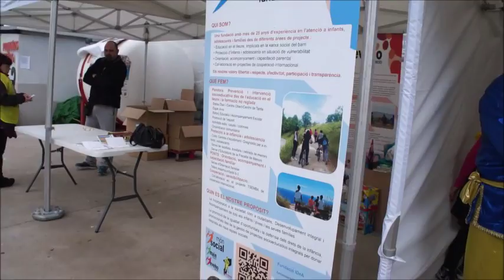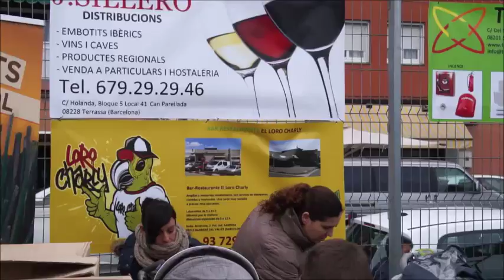Video 1 Torneo benéfico Pequeños Sueños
Video 1 Torneo benéfico Pequeños Sueños. Can Parellada 2 Enero 2016